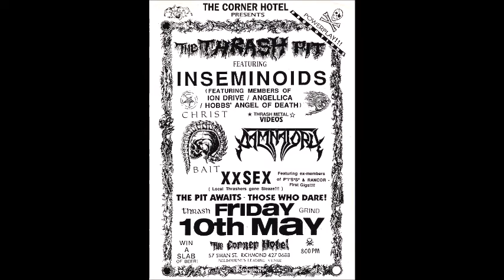3PBS Interviews All bands playing Benefit for Lily Show - Sept 14 2018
3PBS - Metal Genesis and Burning Bitumen Interviews - 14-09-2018

Benefit for Lily Concert - (September 22nd 2018 6pm onwards)
Bendigo Hotel - 125 Johnston Street, Collingwood, Victoria, Australia

Kene Lightfoot interviews Adam Nanscawen, Joe Stanley, Saundies & Thor Hammaraxx from:

* S.I.C.
* Percecution
* Turret
* Rancor
* Chaingun
* XXSEX
* P.I.S.S.

To help Lilian with her fight against cancer please contribute to the Go Fund Me campaign at